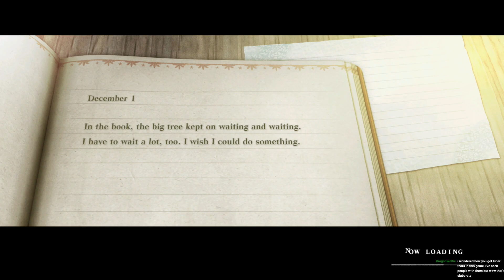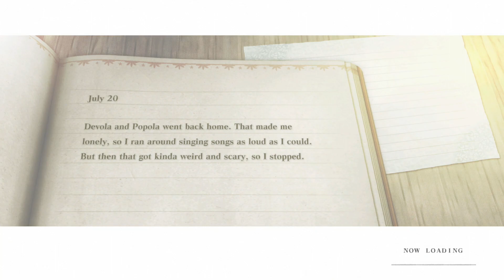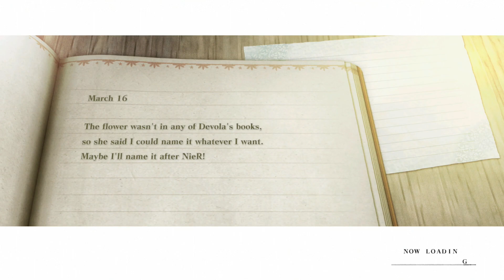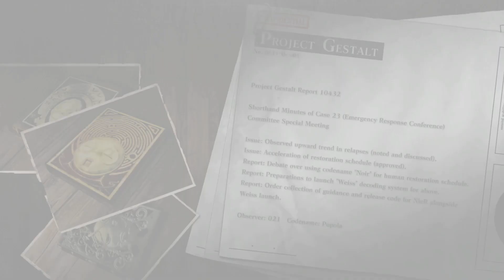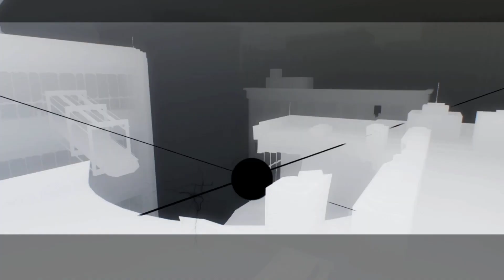REVELATIONS || Let's Play NieR Replicant ver.1.22474487139... (Playthrough/Gameplay) - Ep.26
As we enter the final area of the game, we learn many new things about the world, about others. about ourselves even. How will it all end?

Set in a post-apocalyptic world, NieR Replicant ver.1.22474487139... puts you in the role of the titular Nier, a young man on a quest to cure his sister Yonah of a deadly disease. What they discover will make them question everything they thought they knew.

Developer: ToyLogic, Square Enix
Publisher: Square Enix
Platform: PlayStation 4, Xbox One, Microsoft Windows
Release Date: April 23, 2021